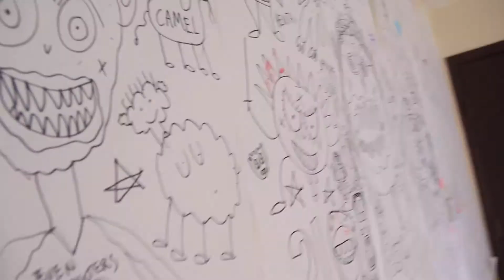Dubby Mac and Coll Dollz Podcast Episode 8 Yung Chuck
We talk about all kindz of crazy shit with Yung Chuck including the dropping of his 13th album Fighting My Demons and Winning